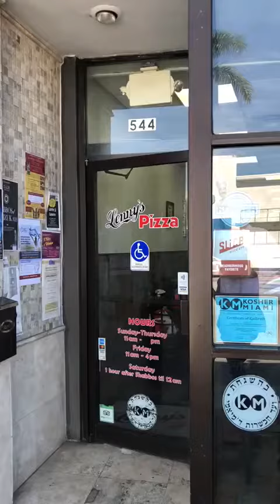The kosher king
The kosher king reviewed the pizza at Lenny’s pizza on 41st st in Miami.